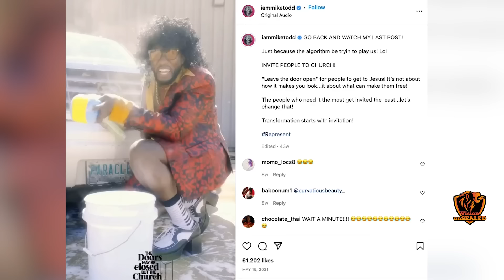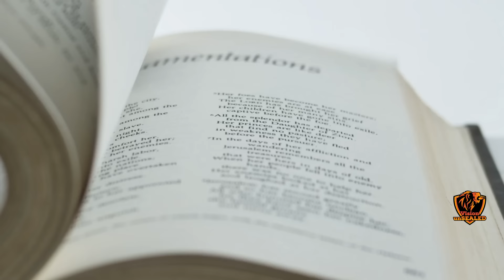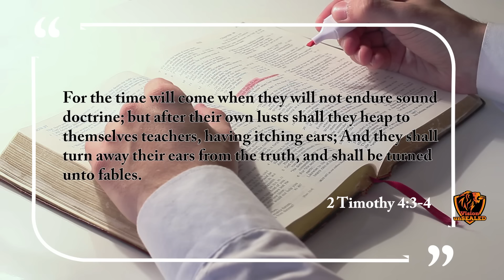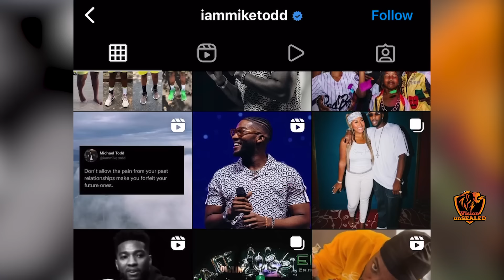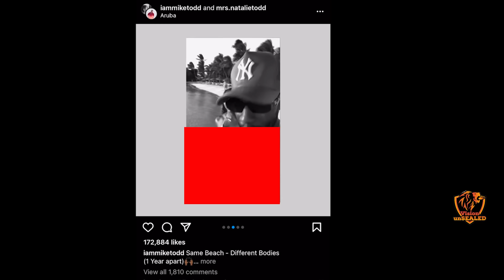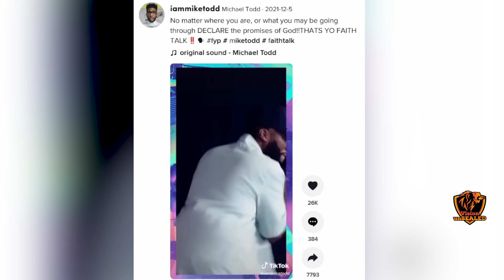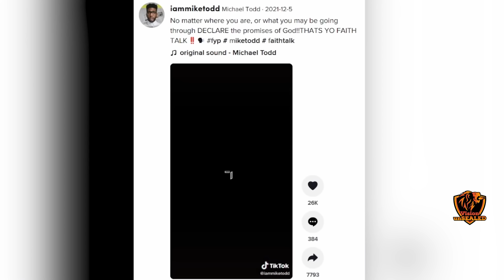Every Christian Should Be TROUBLED By This - Voddie Baucham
Every Christian Should Be Troubled By This. Mike Todd ungodly behaviors and display of flamboyant lifestyle are red flags for someone who claims to be a Christian pastor. Reactions from John MacArthur, Voddie Baucham.

Resources:
1. STUDY the ENTIRE Bible in 1 YEAR.
2. John MacArthur - The Second Coming: Signs of Christ's Return and the End of the Age
3. John MacArthur - Because the Time is Near: John MacArthur Explains the Book of Revelation
4. Voddie Baucham - Fault Lines

Others:
1. Wall Decor - With God all things are possible
2. Wall Decor - As for me and house we will serve the Lord